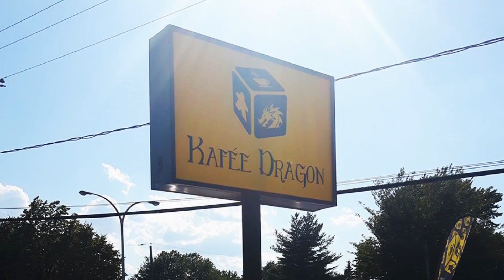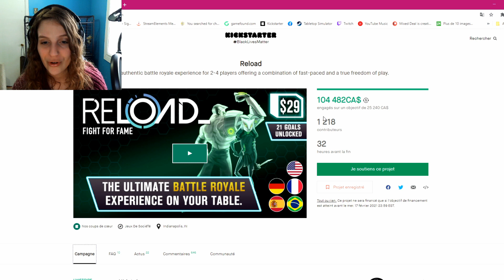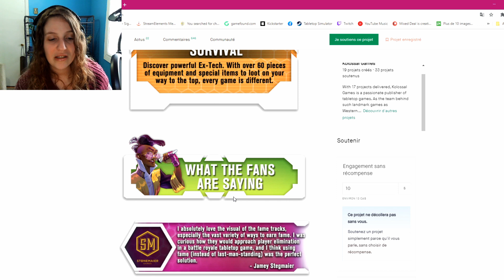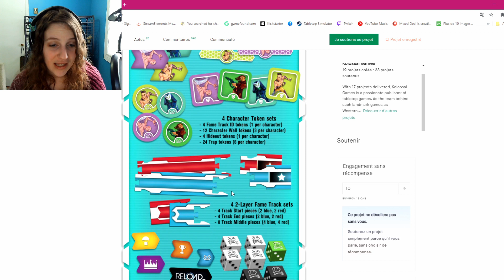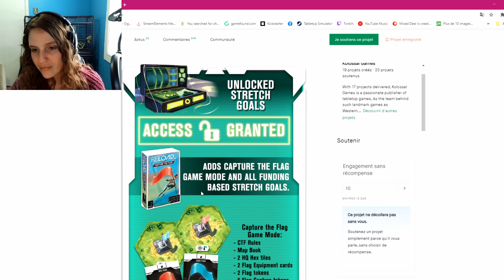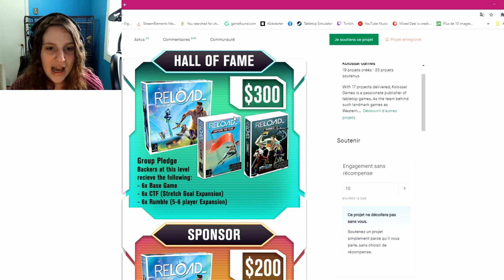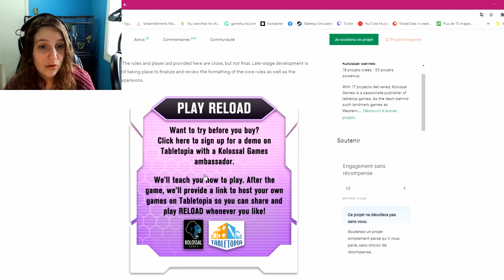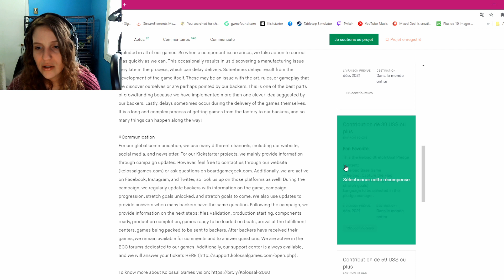Kickstarter Café - Reload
Dans cette série je vous présente un projet Kickstarter qui m'intéresse en détail.

Aujourd'hui, c'est Reload un jeu de bataille royale!

Dépêcher-vous la campagne termine bientôt (comme dans la journée ;-))

Bonne écoute!!!

Aller visiter notre partenaire officiel: Le Kafée Dragon!!!

Rejoins le Discord de Mixed Deal pour discuter avec nous!!